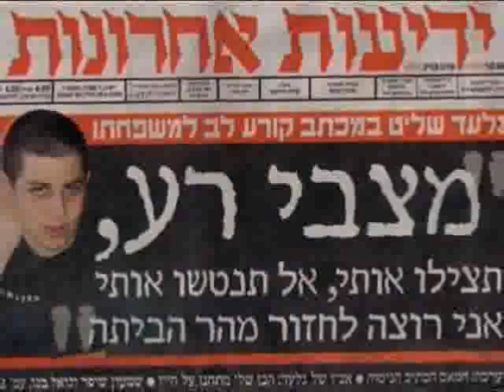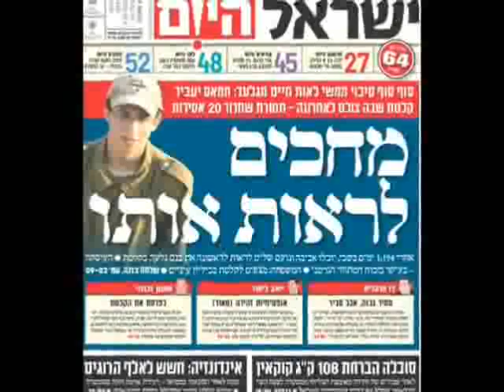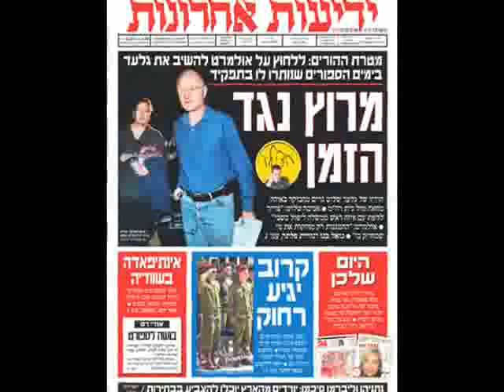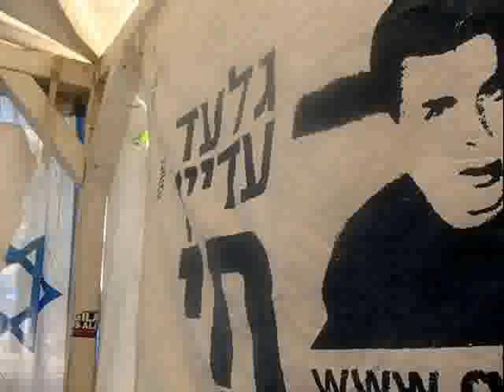x202b Haim Moshe Hatmunot Shebalbomx202clrm